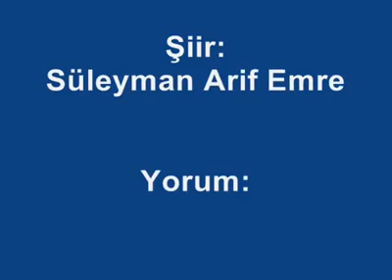Süleyman Arif Emre Hocamızın yakın çalışma arkadaşının vefatının 3. yılı. Allah rahmet eylesin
Yeniden Refah partisi geliyor hak için hakkı üstün tutmak için